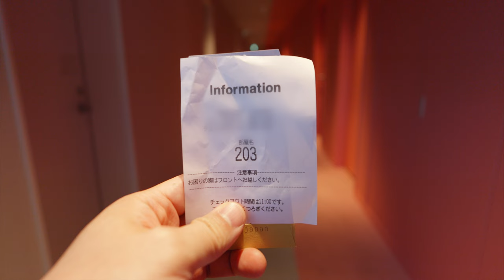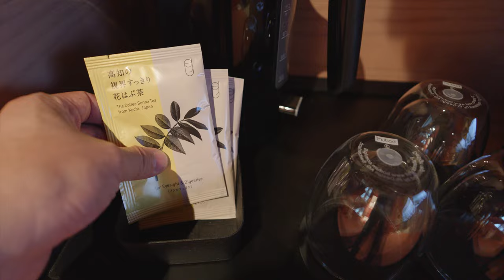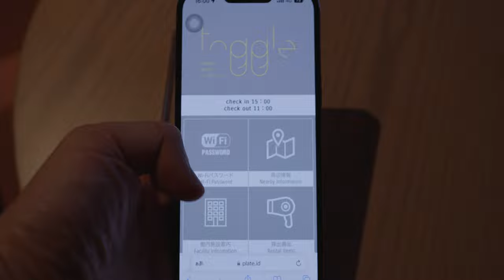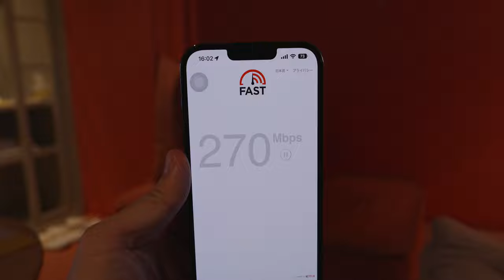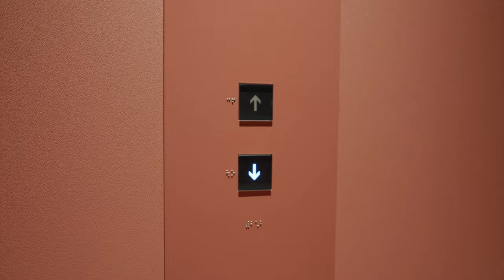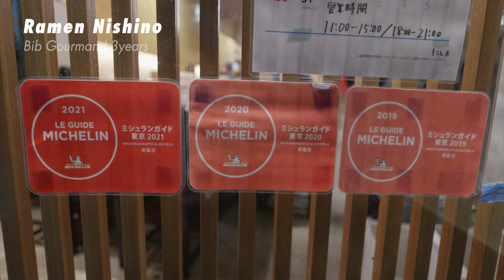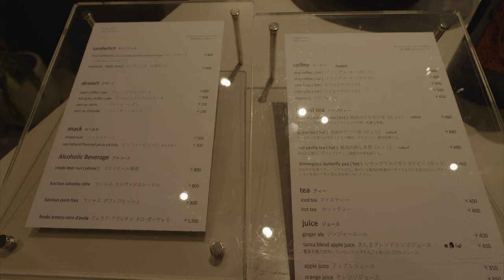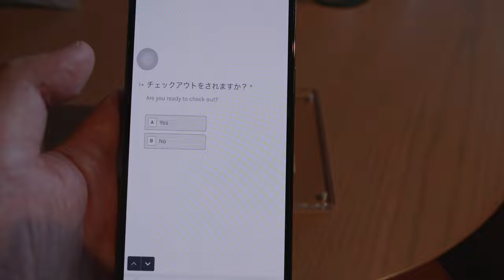インスタ映えならこのホテル🏨東京ドームすぐのトグルホテル水道橋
トグルホテル水道橋は「on/off , your style」をコンセプトにしたホテルです。
印象的なツートンカラーはトグルスイッチをイメージしており、ONとOFFの
モードを切り替えてほしいとの思いが込められています。
私は一番安いロフトルームAのピンク色に宿泊しましたが、他のタイプや色の部屋も多数あるのでぜひ公式サイトでチェックしてみてください。

- 今回の宿泊費用 -
ロフトルームA　11,000円 / 73.3USD (朝食込み)
※宿泊日やプランによって料金は変動します。

0:00 イントロ
0:11 JR水道橋駅からホテルに向かう
0:30 トグルホテルに到着
1:28 ルームツアー
5:24 ランドリー＆自動販売機ルーム
5:58 ミシュラン店のラーメンにし乃で夕食
8:08 夜のトグルホテル水道橋
8:27 おやすみなさい
8:46 おはようございます
9:02 朝食
9:23 チェックアウト